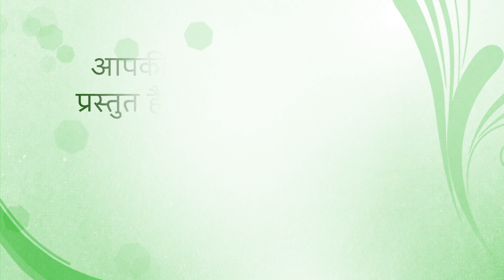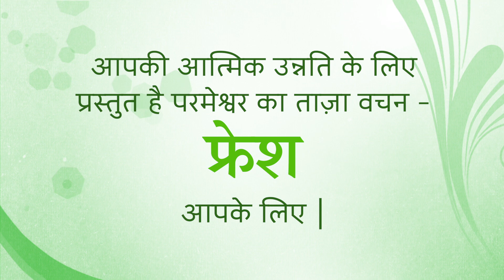Fresh Thought for 12 March 2023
Title: Know the Truth, But …
1 John 4:7,8 Dear friends, we should love each other, because love comes from God. Everyone who loves has become God’s child. And so everyone who loves knows God. Anyone who does not love does not know God, because God is love.